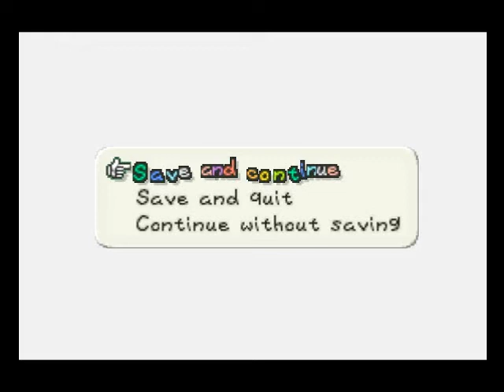Let's Play Paper Mario - Part 11: Why not to play the sequel first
Part 11 of my Paper Mario Challenge Run Let's Play!

Sometimes playing the sequel before the prequel can be a problem...

BEFORE YOU ASK, YOUTUBE FOR SOME REASON ERASED MY THUMBNAIL. SO I GAVE IT A NEW ONE, SO IT LOOKS MORE CLEAR